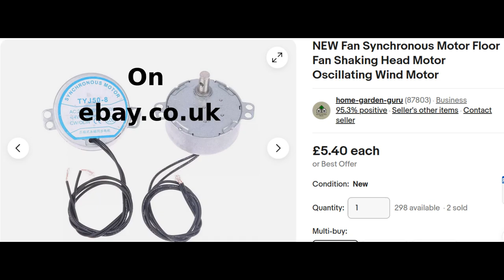Deer motor fix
Every year I'm asked by friends if I can fix there Christmas lights. This deer motor stopped working after water damage. I fixed it with a new one.